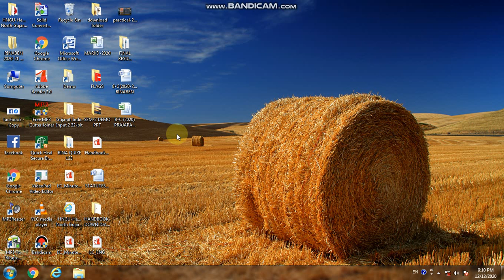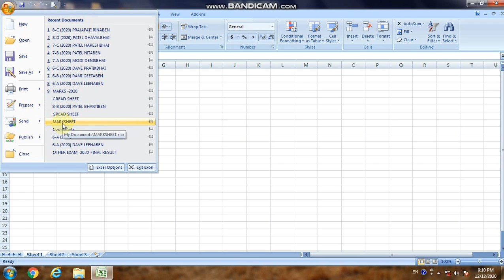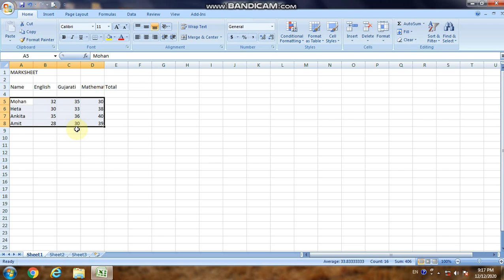STD 8 PRACTICAL 4 & 5